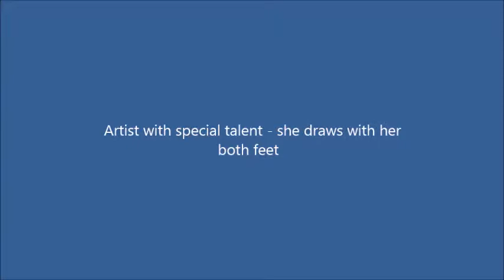Drawing with both feet- painting- She draws with her both feet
Artist Draws  using Only Her Feet , Music : 7th Floor Tango Silent Partner